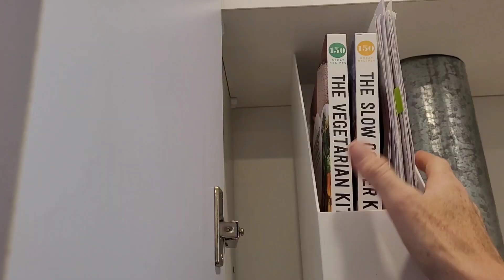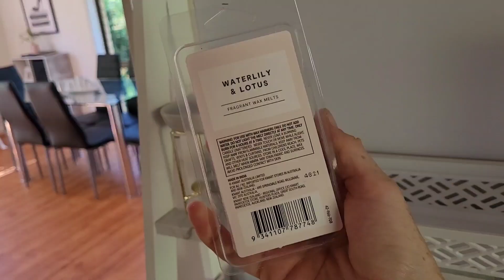EXTREME CLEAN WITH ME 2022 // WHOLE HOUSE CLEANING MOTIVATION 2022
Welcome to today's speed cleaning motivation 2022, we are tackling so much in this extreme clean; it's a nice long video which is full of good cleaning music.

📮 PR address:
Ashleigh Maree Turner
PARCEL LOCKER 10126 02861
48 Dickson Place
DICKSON ACT 2602